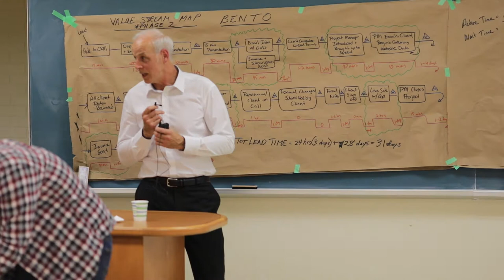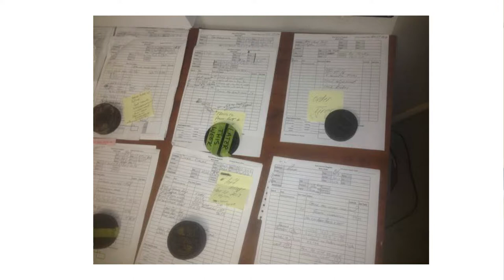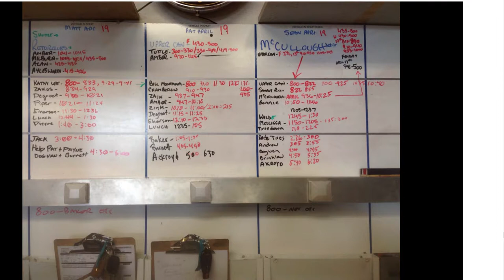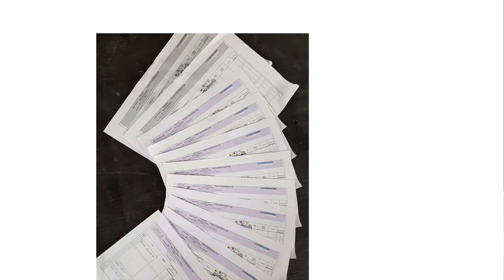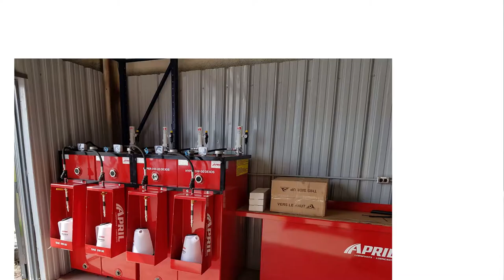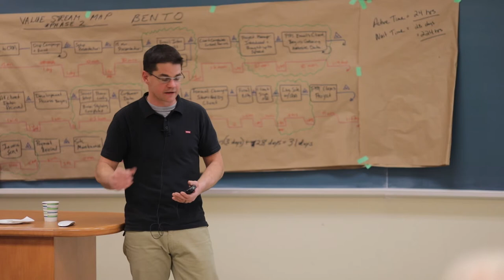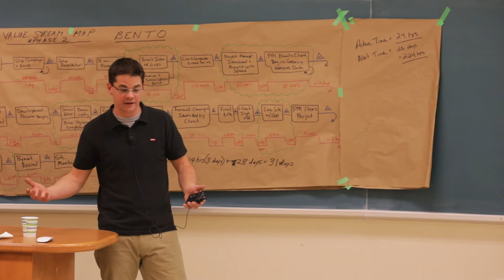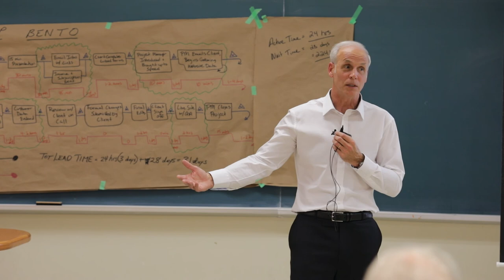LEAN Symposium - Part 4 - Steve Bernard - Auto Service Kingston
for more information about LEAN

for more information about TEAM